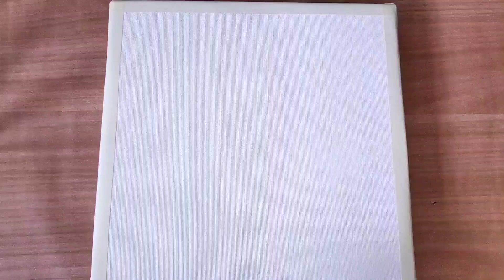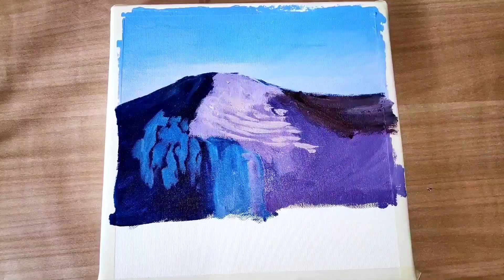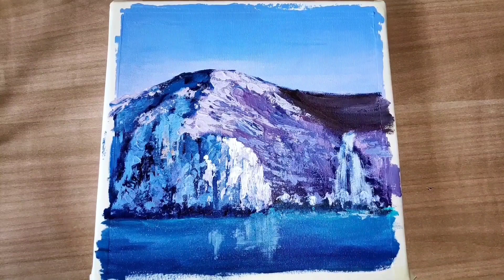Sailboat AcrylicPainting/Easy nature painting